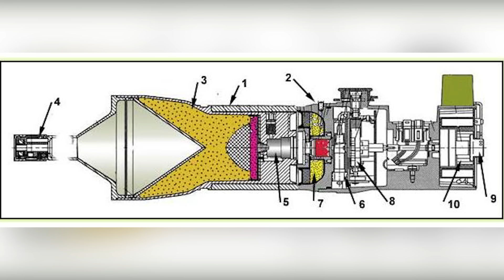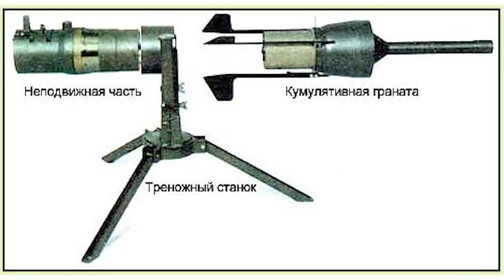Германская противотанковая мина DM12\DM22 || Обзор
В этом обзоре речь пойдёт о германской противотанковой мине направленного действия PARM 1 (DM12) и её последующей версии PARM 2 (DM22). Расскажу что мины собой представляют и о принципе их работы.

01:02 - История
06:25 - DM12
12:27 - DM22

TRC20 - TNB9LwBpd2XXgfjAdERNBAsmdp5X6ZaS19
Bitcoin - bc1qn2jp8wsgarfehkzdua5uwmgcnym458xg88x8w3